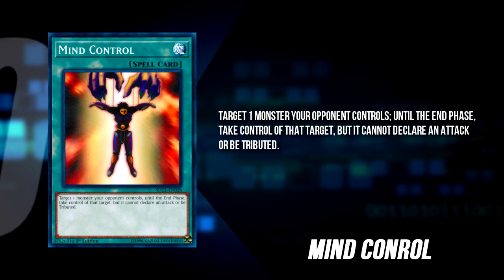La Tech de la semana - 4 cartas del nuevo Metagame